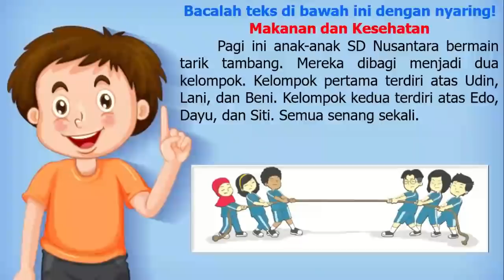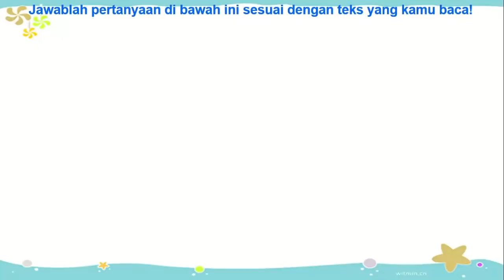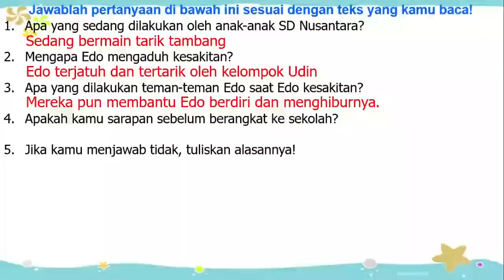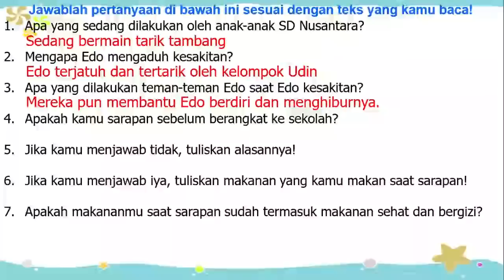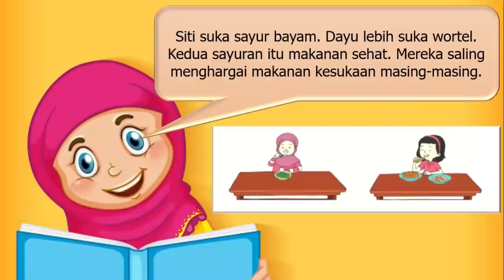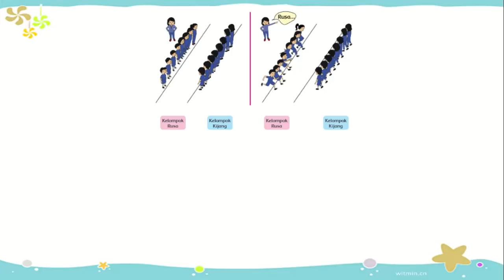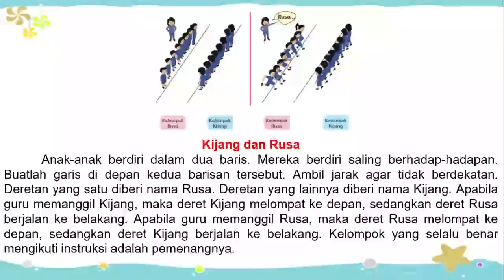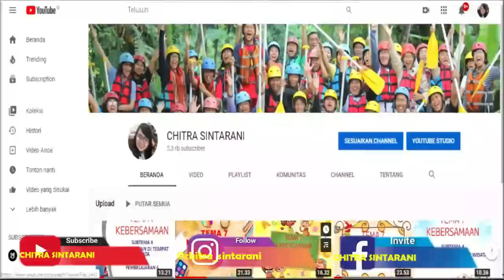Kelas 3 Tematik : Tema 1 Pertumbuhan dan Perkembangan Makhluk Hidup Subtema 2 Pembelajaran 4